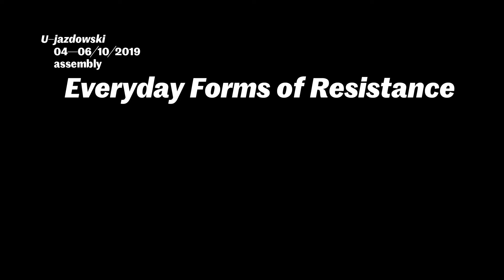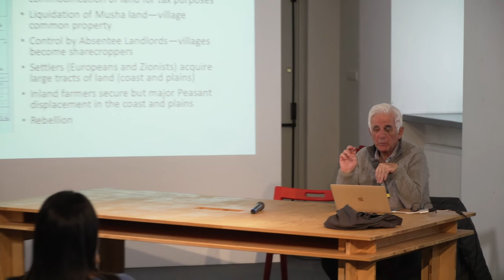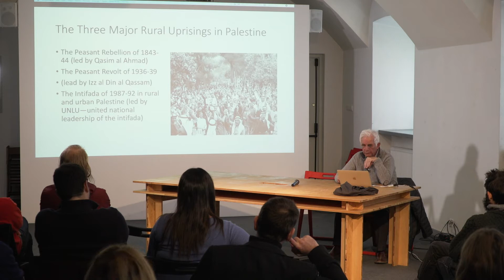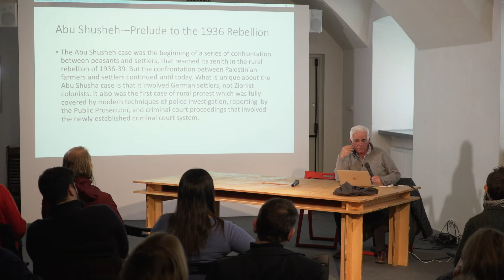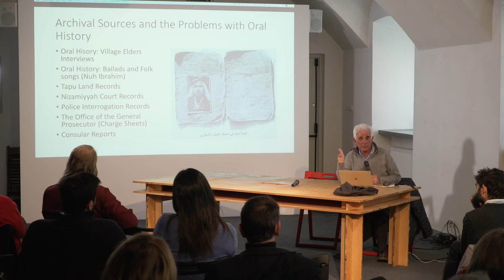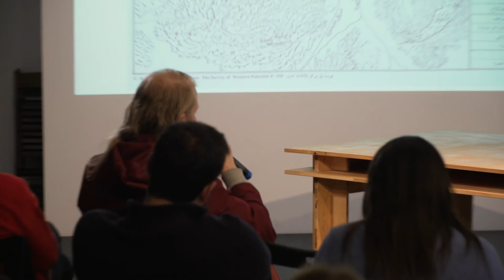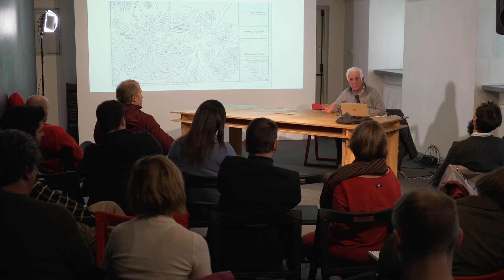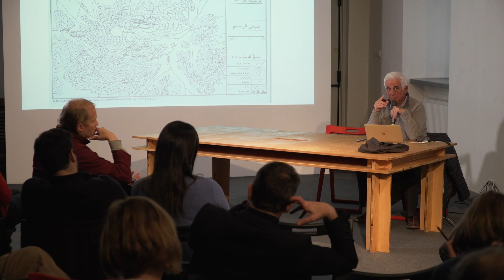Salim Tamari. Peasant Resistance, Communal Land, and Settlement — then and now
Salim Tamari, Institute for Palestine Studies
Talk in frames of Everyday Forms of Resistance assembly
Centre for Contemporary Art Ujazdowski Castle
Residencies programme
05/10/2019
© U–jazdowski 2019
camera: Jakub Polakowski